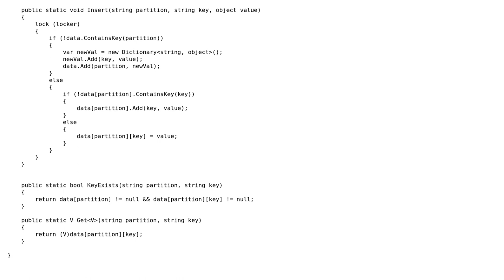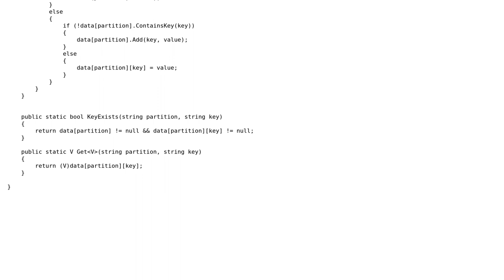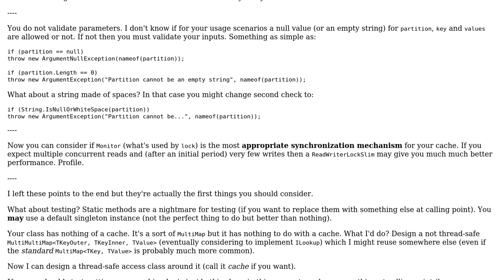Code Review: Thread safe static collection, is this code safe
With thanks & praise to God, and with thanks to the many people who have made this project possible! | Content (except music & images) licensed under CC BY-SA | Music | Images & others | With thanks to user Ron user Adriano Repetti and the Stack Exchange Network Trademarks are property of their respective owners. You are responsible for your own actions.